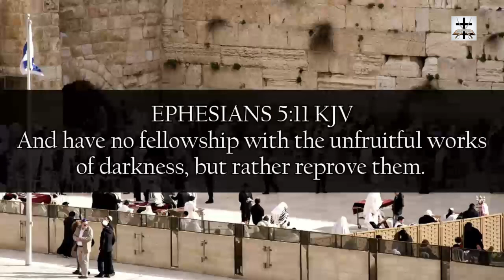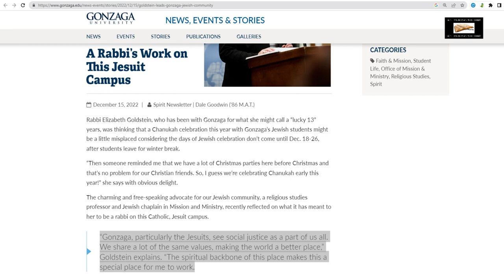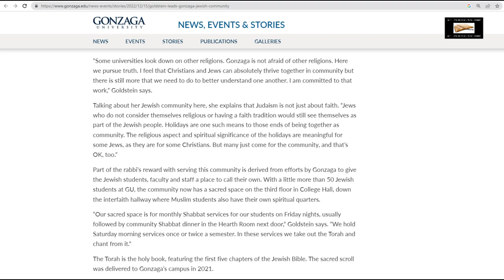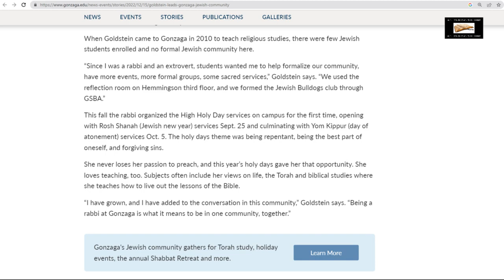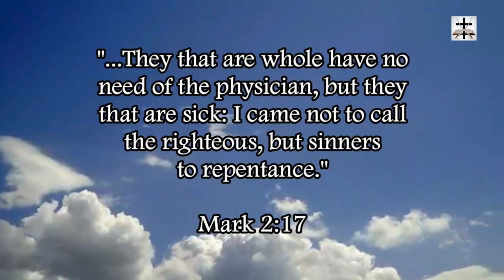JudeoSatanist Rabbi Working For Jesuits On Jesuit School Campus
A JudeoSatanist Rabbi loves her job working for the satanic Jesuit order on a Jesuit campus!